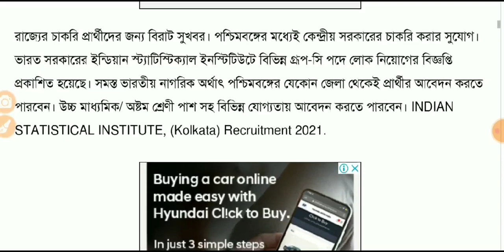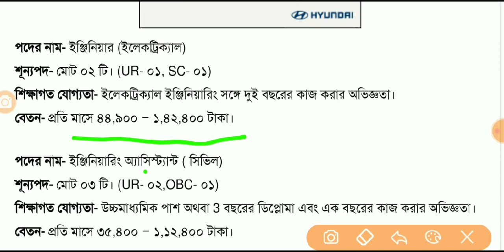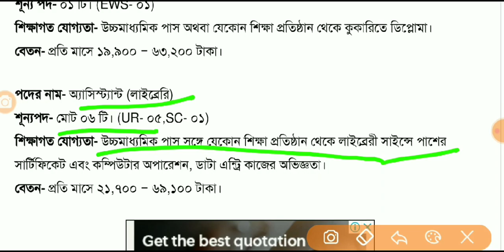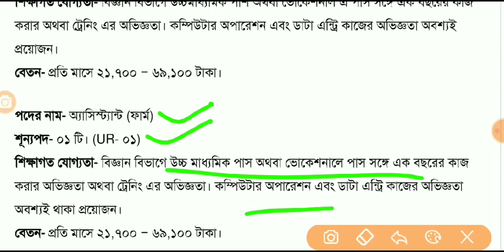কলকাতায় পোস্টিং কেন্দ্রীয় সরকারি স্থায়ী চাকরি প্রচুর প্রচুর পদ higher secondary pass jobs